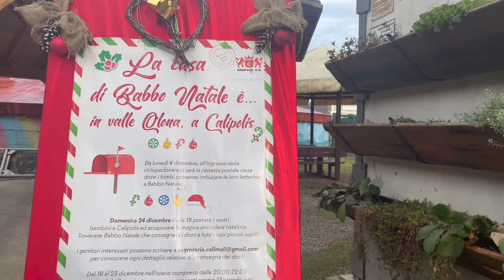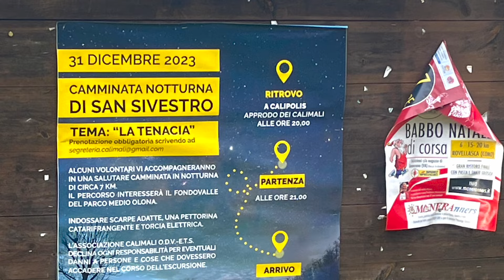Presepe a Fagnano Olona sul fiume - Calipolis